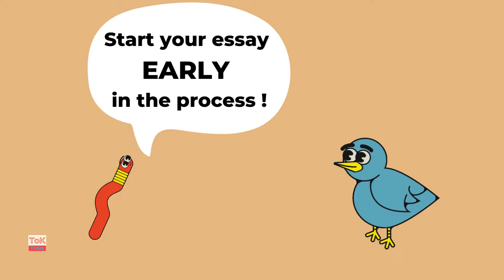3 Tips for less stress & more success on the ToK Essay in less than 60 seconds.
If you're writing your IB Theory of Knowledge Essay, and you want less stress and more success then give 60 seconds of your time to watch this video.

and you can head over to the blog post in a new tab)

You can buy my e-book (How to write the ToK Essay in 6 Easy Steps), and Essay Notes (available from 22nd Sept)